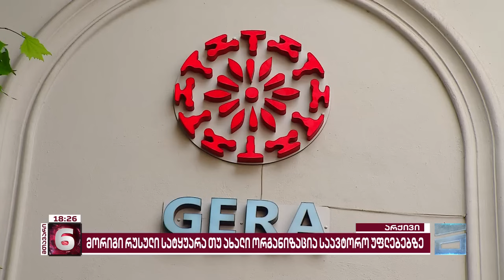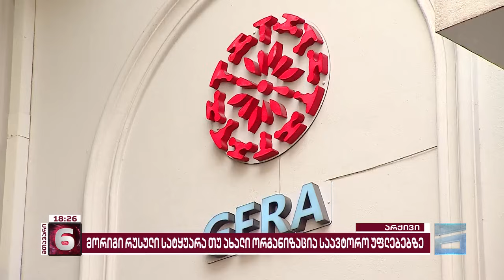მთავარი 6 საათზე - 30.12.2023